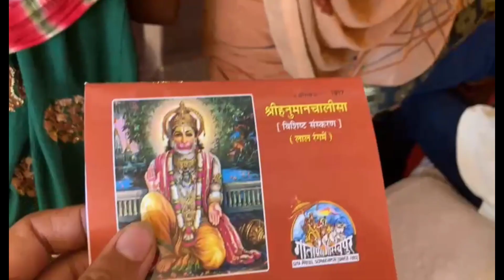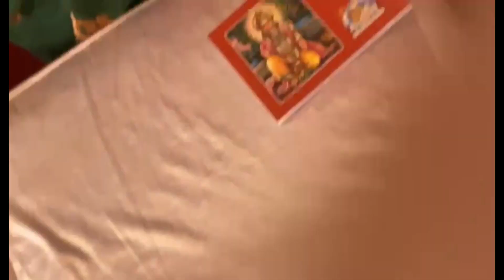Baba हंसराज और लक्खा की जादू भरी आवाज मे Raigarh झुम उठा || राष्ट्रीय रामायण महोत्सव 2023 रायगढ़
बाबा हंसराज रघुवंशी और लक्खा की जादू भरी आवाज में रायगढ़ झूम उठा राष्ट्रीय रामायण महोत्सव रायगढ़

बाबा हंसराज रघुवंशी रायगढ़ में
लखबीर सिंह लक्खा रायगढ़ में
Lakhbir Singh Lakkha
lakhbirsinglakkha raigarh

बाबा हंसराज और लखबीर सिंह लक्खा रायगढ़ में
बहुत ही सुंदर और भक्ति में शाम राम महुआ रायगढ़ की भूमि रायगढ़ की जनता
इतिहास में पहली बार अंतरराष्ट्रीय राष्ट्रीय रामायण महोत्सव हमारे प्रदेश के मुखिया माननीय भूपेश बघेल द्वारा उसी के नेतृत्व में हुआ अंतरराष्ट्रीय राष्ट्रीय रामायण महोत्सव रायगढ़ में जो बहुत ही सुंदर और व्यवस्थित
ऐसा ही राम मय बना रहे हमारा छत्तीसगढ़ यही भगवान श्रीराम से मैं कामना करता हूं